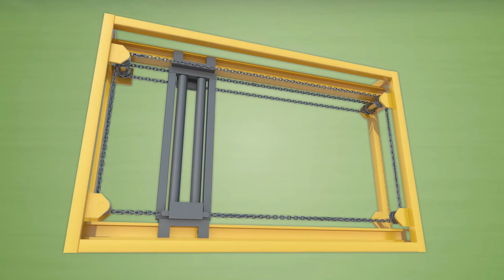RUD - Ship Chains Animation